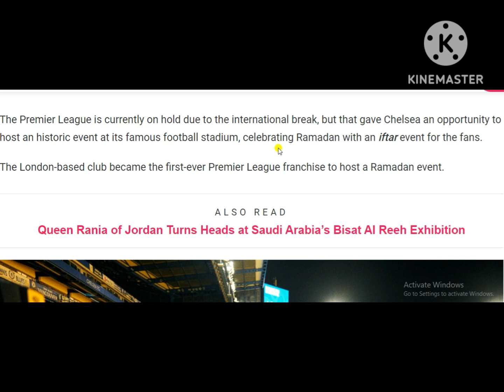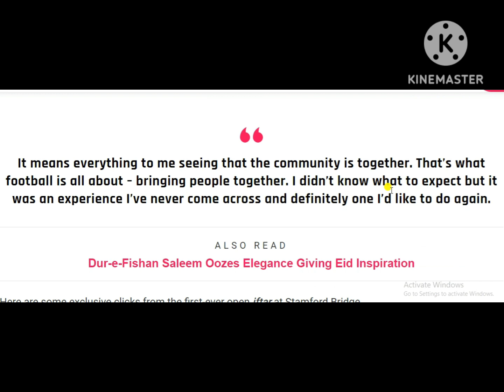Premier League Club Chelsea Hosts First-Ever Open Iftar at Stamford Bridge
MashaAllah